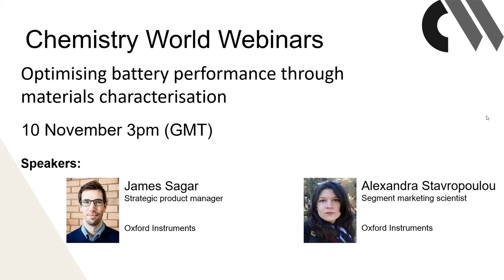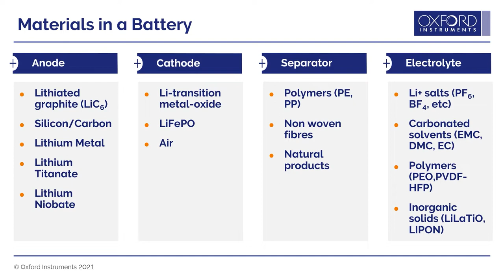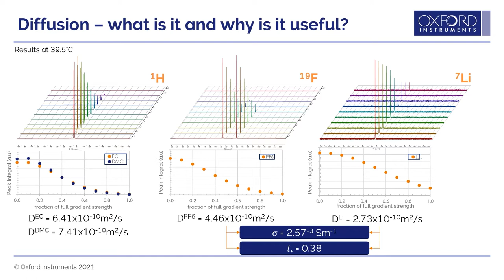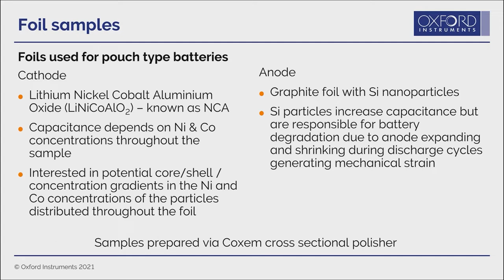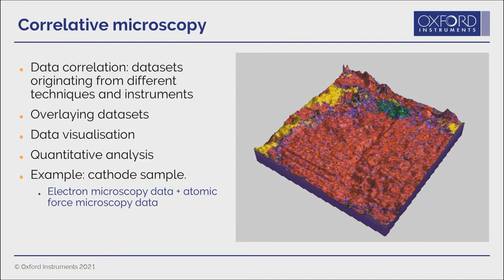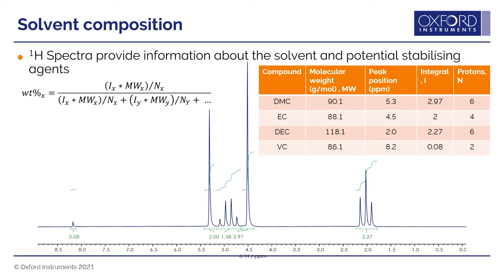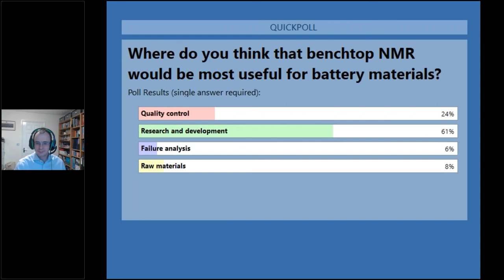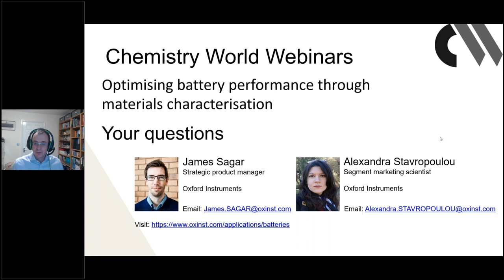Optimising battery performance through materials characterisation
In this webinar, you will learn how these techniques ensure battery safety and performance through quality control of electrode precursor material and final electrodes as well as the liquid (or solid) electrolyte that sits between them. You’ll also learn how simple NMR techniques can guide your development of new electrolytes and how electron microscopy techniques can help you improve next generation cathode materials through understanding their microscopic grain structure.

By attending this webinar you will…

• Learn about key material challenges facing current battery technologies
• Find out how materials characterisation improves safety and lowers the cost of current battery technologies
• Understand how detailed characterisation is crucial to engineering the performance of future battery technology